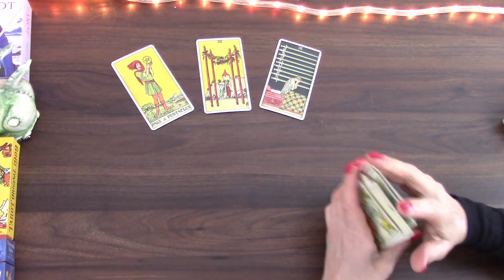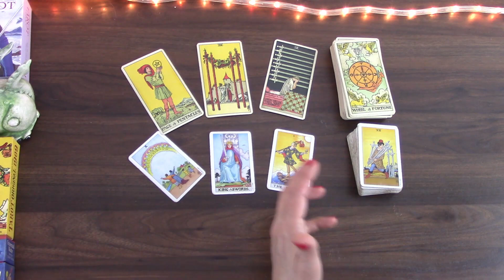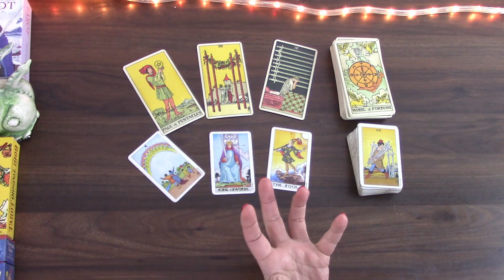LIBRA ALMOST UNBELIEVABLE | MID NOVEMBER 2022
Welcome! Here is the mid November 2022 tarot cards reading by M, for Libra born people. I have been reading about and working with tarot cards for the better part of 20 years and I hope I can give you some insight into this time! My monthly general and love tarot cards readings is available for November 2022.